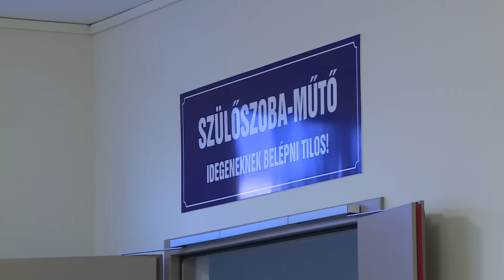Köszöntötték a gyöngyösi kórház első babáját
Az idei év első gyöngyösi babáját is köszöntötték a Bugát Pál kórházban. A hagyományoknak megfelelően Hiesz György polgármester és Weisz Péter, a kórház főigazgatója ajándékcsomagokkal érkeztek.  A gyöngyösi baba volt időrendben a megye 3. babája.